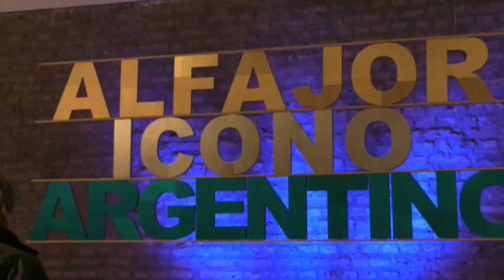Una exposición del dulce más típico de Argentina | El Espectador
La exposición "Alfajor: historia de un icono", es inaugurada el 14 de julio en Buenos Aires. Dar una mirada al pasado para conocer los orígenes y el desarrollo del dulce más típico de Argentina, del que se consumen seis millones de unidades al día.